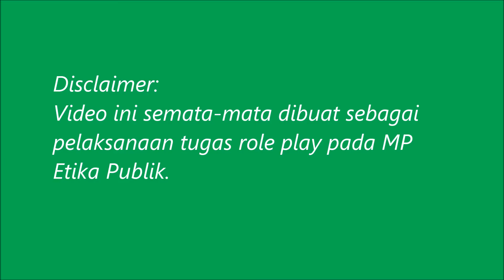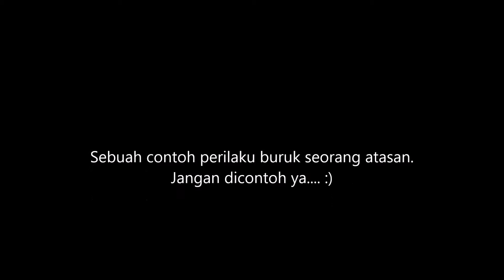Role Play Etika Publik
Video ini dibuat sebagai pelaksanaan tugas role play pada mata pelajaran Etika Publik di diklat prajabatan golongan III Kemenkeu.
Noted: Pembuatan video ini hanya menggunakan kamera handphone.